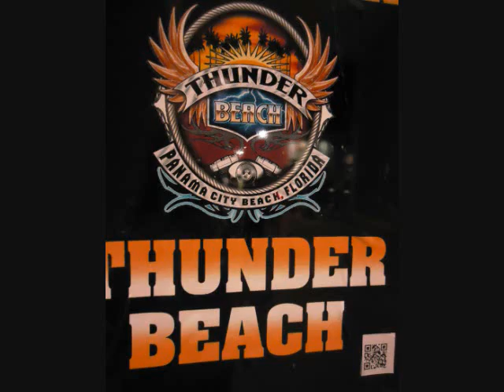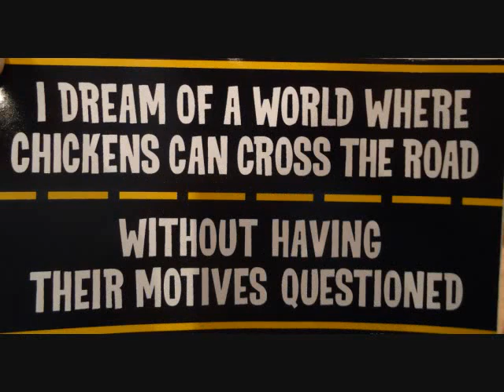thunder beach 10 2011